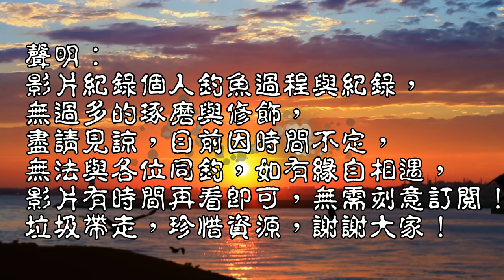釣魚人瘋釣石雕魚,我也有中很像石雕的魚阿!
最近西堤還是一堆人在釣夢幻魚種石雕魚,我也想看看這魚,只是我拉到都很像的魚.
台灣釣魚 釣石雕魚 Taiwan fishing#鹿港西堤